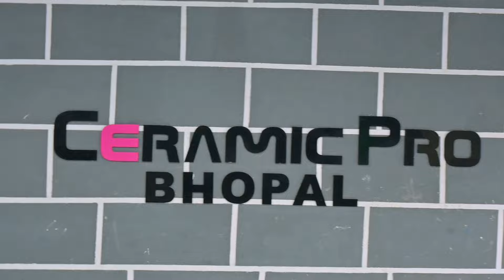JCB ne ye KYA Kardiya 😱😶 | He Wants to RACE ? 🤔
Follow Ceramic Pro Bhopal

AASHIRVAD DANDE also known as Magician AD is a MAGICIAN & YOUTUBER from BHOPAL THE CITY OF LAKES ( Central India).

All Products I Use Are Mentioned Below :

Nikon Z30 VLOGGING CAMERA

-SAMSUNG S23 ULTRA
- DIGITEK 18INCH RING LIGHT
-DIGITEK RING LIGHT TRIPOD STAND
- BOYA MICROPHONE
- BOYA DEADCAT MIC (SHOTGUN)
- MOZA MINI S GIMBAL:
- MOBILE HOLDER/ CAMERA CLIP
- MOBILE/ CAMERA TRIPOD
-MOBILE GORRILLA TRIPOD